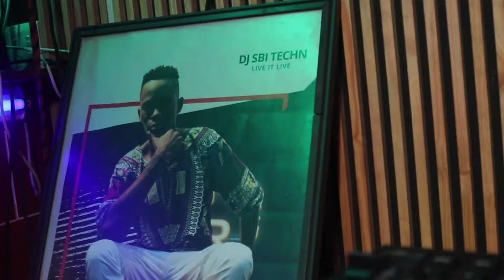SbiNiteLIVE 004 - highlights (Durban Undersea Club)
Dj Sbi Techn continues with his beautiful ways to celebrate a Sunset with music and this time around at Durban Undersea Club at the south beach Harbour!